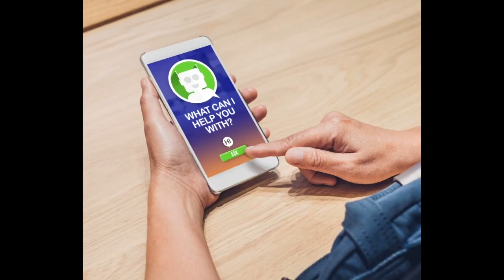Celebrating our wins- Century 21 Newcastle Property Management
🎉 Its been a hard year for many but lets make sure we celebrate the wins- 2020 in review with C21 Newcastle Property Management 🎉